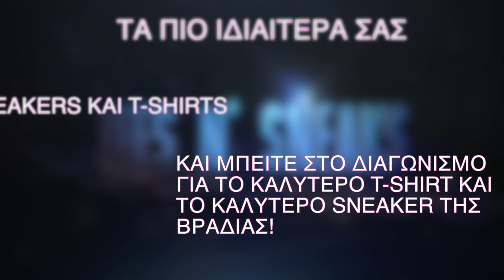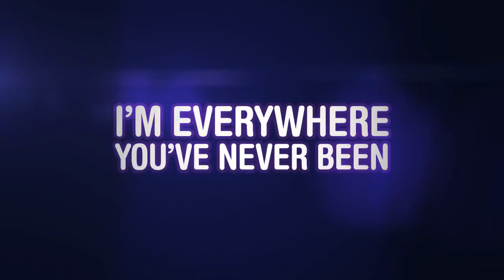GROOVE BAR | TEES N' SNEEKS PARTY (Teaser)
GROOVE BAR presents the "TEES N' SNEEKS PARTY" w/ Chris Stylias

Eλάτε με τα πιο ιδιαίτερα σας T-Shirts και τα πιο ιδιαίτερά σας sneakers και η καλύτερη εμφάνιση μπαίνει στο διαγωνισμό για το πιο swag ντύσιμο της βραδιάς!

GROOVE BAR | Το πρώτο SELF SERVICE bar στη πόλη!
 Καραολή και Δημητρίου 82 (Στην παραλιακή, έναντι ΟΣΕ)